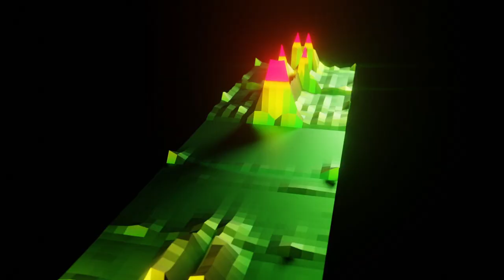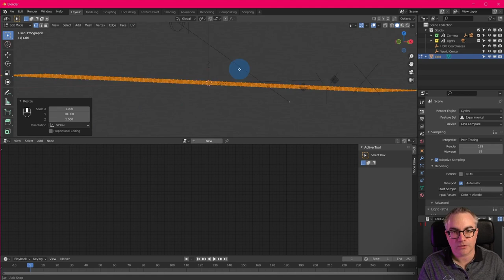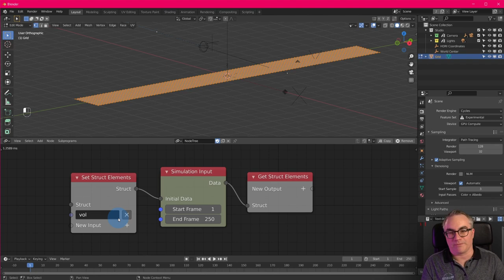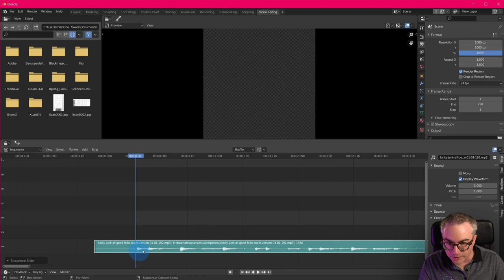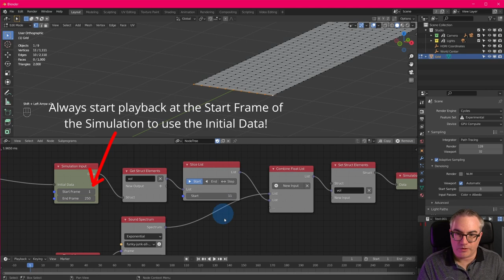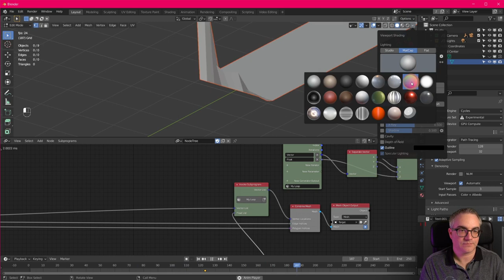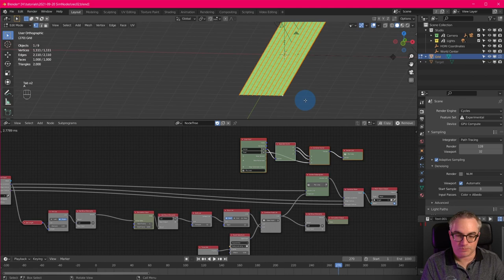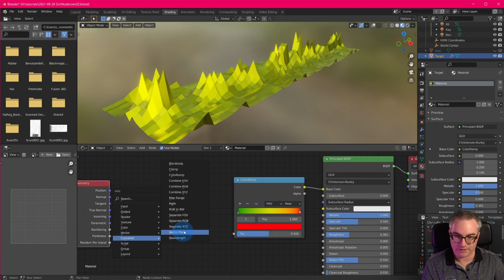Simulation Nodes (1) Sound Spectrum | Blender Tutorial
Simulation Nodes let you create your own custom simulations!

NOTE: We are using the Animation Nodes add-on here, not Geometry Nodes! If you are looking for Geometry Nodes Simulations, I have several videos here on the channel for that.

00:00 Intro
00:48 Sound Spectrum Animation Demo
01:23 Scene Setup
02:43 Simulation Nodes Setup
07:19 Sound Spectrum
11:13 Creating Mesh
15:24 Data: Shift - Slice - Combine
18:38 Mirror
18:33 Material
19:40 Thoughts
20:51 Preview Next Video

🔥 Note: "Gold Monkey" Patrons get free access to all existing and future material packs!